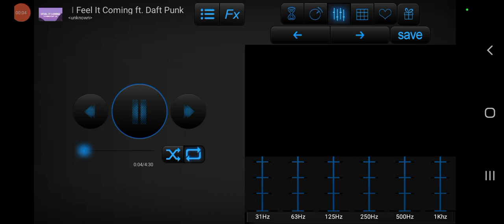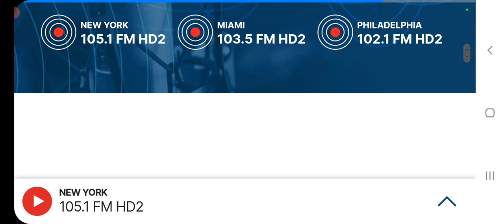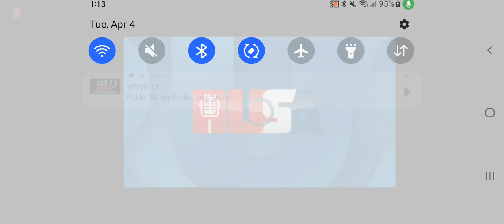Taxi Na Dubrovku With Zoya Subbotina On RUSA Radio 105.1 HD2 New York NY Tuesday 4 April 2023 Part 2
Taxi Na Dubrovku With Zoya Subbotina On RUSA Radio 105.1 FM HD2 New York NY April 2023